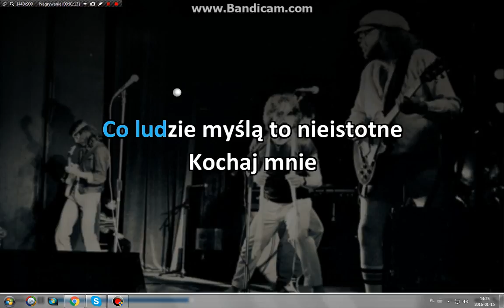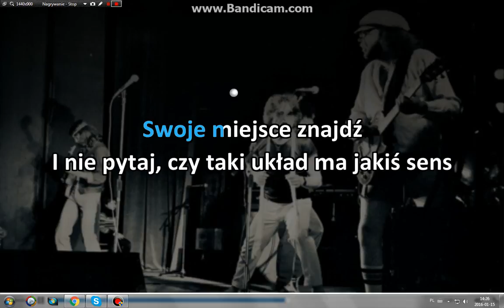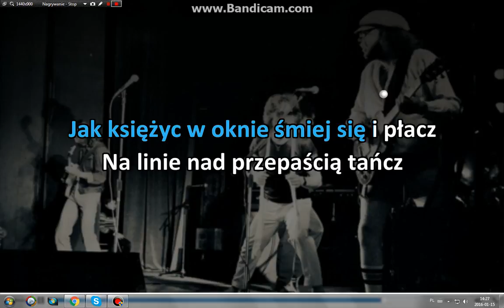kołysanka dla nieznajomej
za pomyłki przepraszam
lajkujcie komentujcie i subujcie :*